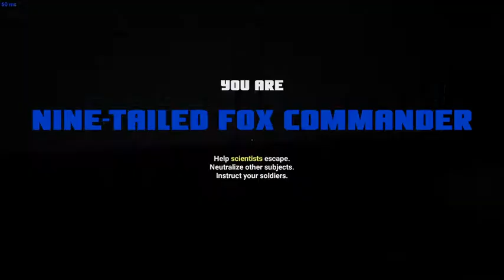SCP Secret Lad with freinds